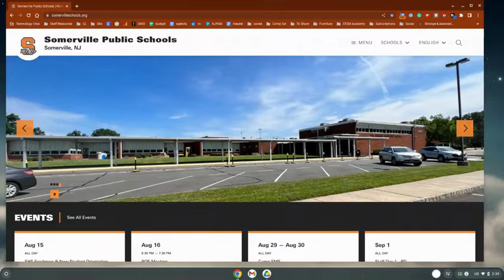New Website URL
New URL